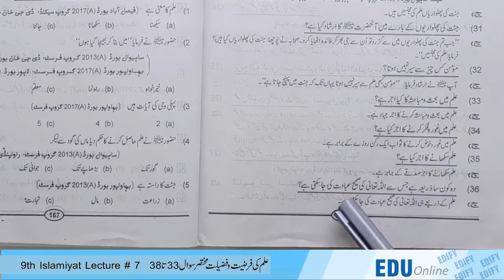Class 9th Islamiat Lec 7